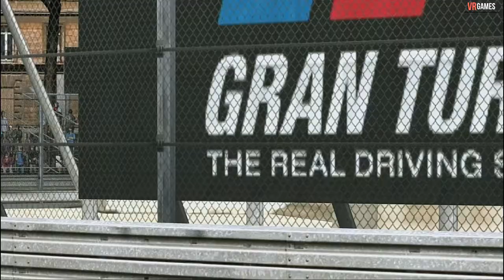GT5 | Nissan Skyline HT 2000 RSX Turbo C R30 '84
Video Replay Favourite Games
Polyphony Digital

Production Use:
PS3 CECHG03(RIP)
PS3 Slim Hen
EZCAP261m
HP14 Notebook
MS WX v2004
Fraps | BCN303 | MVE14P | AVE9210